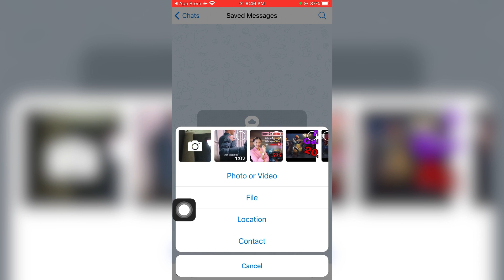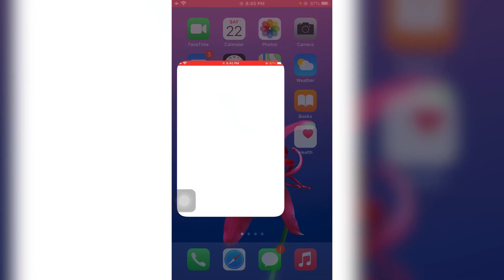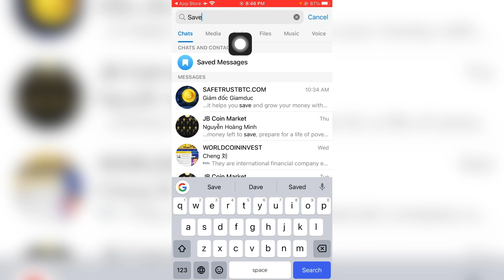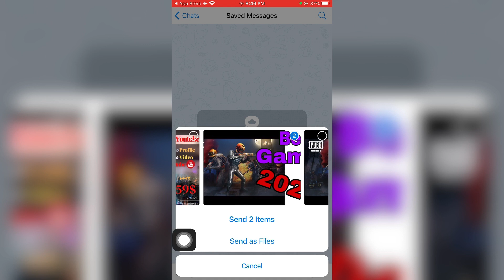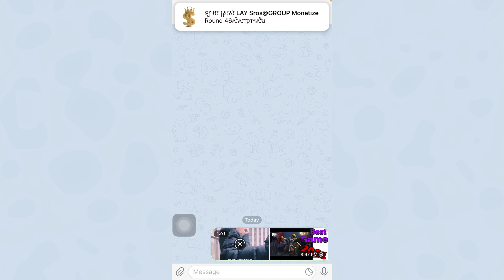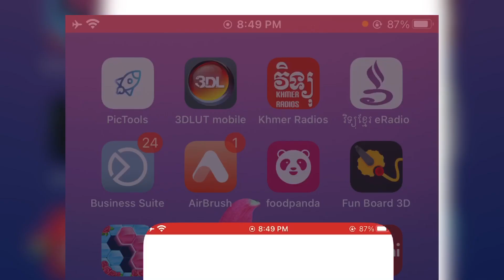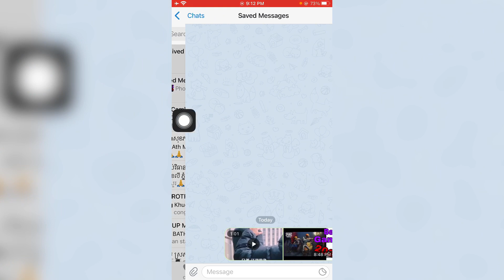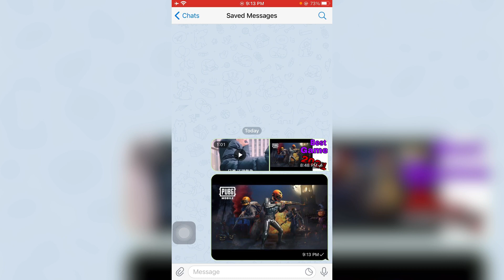How To Save File Document In Telegram 2021 | Kim Seng Official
🔴  This Video will showing How To Save File Document In Telegram 2021 | Kim Seng Official  on mobile